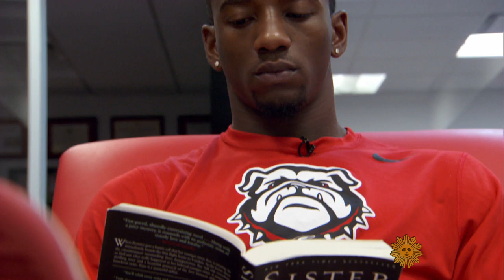College football star's novel story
When Kathy Rackley told Malcolm Mitchell - a wide receiver at the University of Georgia - about her book club, she had no idea who he was, or what would happen next. Steve Hartman reports on what one college football player calls his greatest accomplishment.